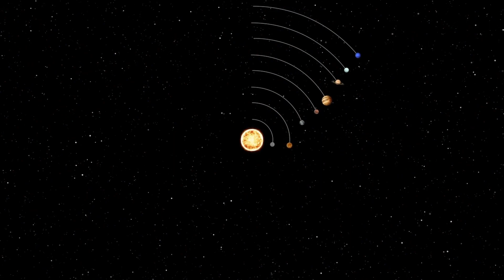Ninth Planet of our Solar System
Is there a Ninth Planet?
Discover the secrets of our solar system in this fascinating video exploring the theory of the Ninth Planet. Join us as we delve into the evidence supporting this mysterious planet's existence, and discuss the potential implications of its discovery.